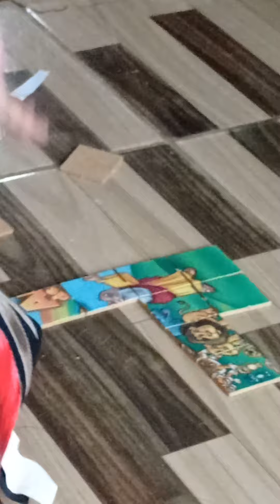Levita Hellen Safira e levita Mirzaim montando um pequeno quebra-cabeça, A arca de Noé, Piauí